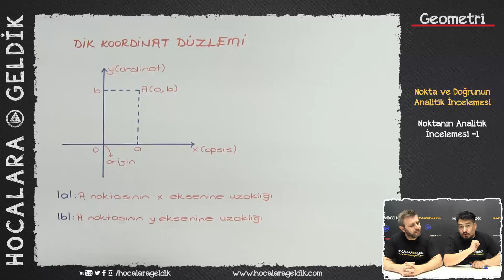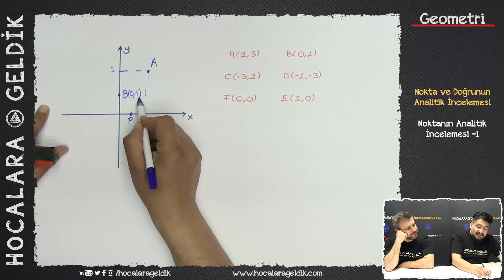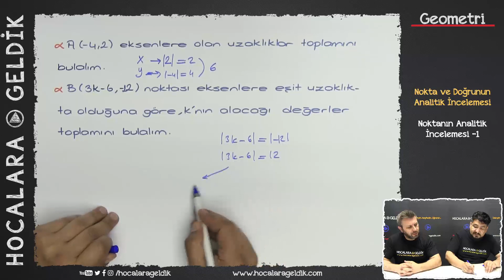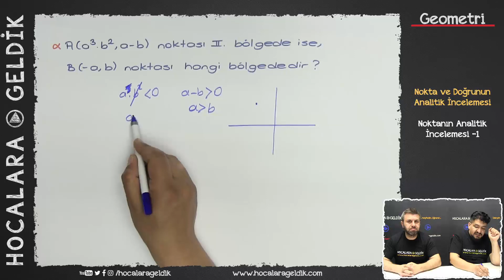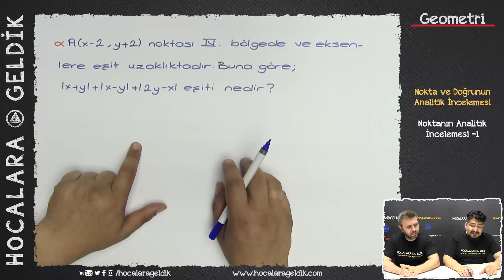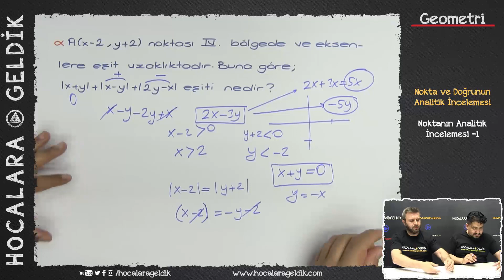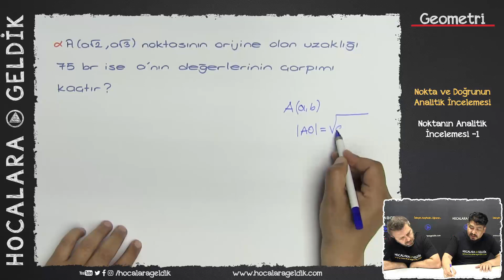Nokta ve Doğrunun Analitik İncelemesi - Noktanın Analitik İncelemesi -1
11.SINIF GEOMETRİ YKS -AYT